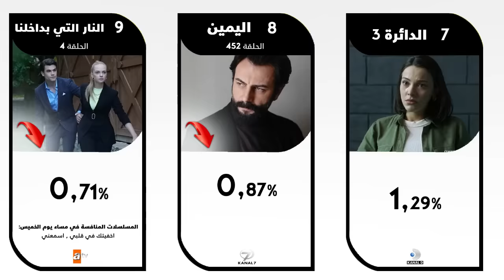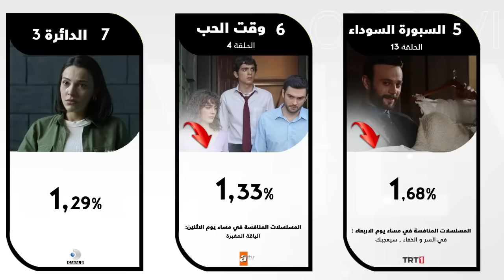الرايتنغ الاسبوعي و حقيقة انسحاب تشاغلار ارطغرل من مسلسل المنظمة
في هذا الفيديو رايتنغ المسلسلات التركية و الذي يكشف ترتيب المسلسلات خلال الاسبوع الماضي , بالاضافة لجديد اخبار المسلسلات التركية .